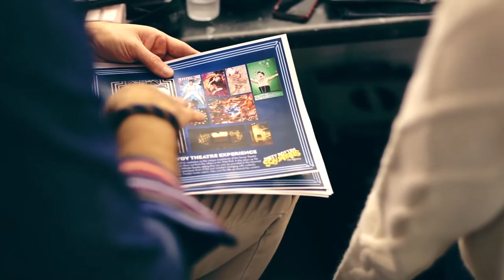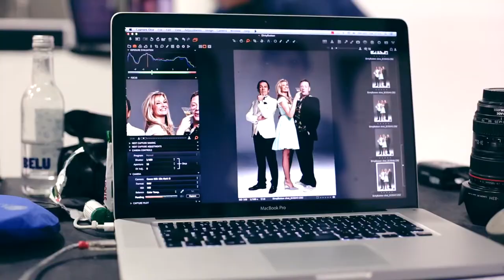Dirty Rotten Scoundrels Tickets - behind the scenes video!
Starring Olivier, Tony and BAFTA award winning Robert Lindsay (Me And My Girl, Becket, Oliver! and My Family) and legendary comedian Rufus Hound (One Man Two Guvnors, Celebrity Juice) as the comedy duo Lawrence Jameson and Freddy Benson, the UK Premiere of DIRTY ROTTEN SCOUNDRELS will arrive at the SAVOY THEATRE in MARCH 2014. Katherine Kingsley (A Midsummer Night's Dream, Singin' in the Rain) joins the pair as Christine Colgate.

Dirty Rotten Scoundrels will be directed and choreographed by Tony Award winning Jerry Mitchell (Kinky Boots -- currently Broadway's biggest Tony Award winning hit, Legally Blonde) in his debut production for Jerry Mitchell Productions.